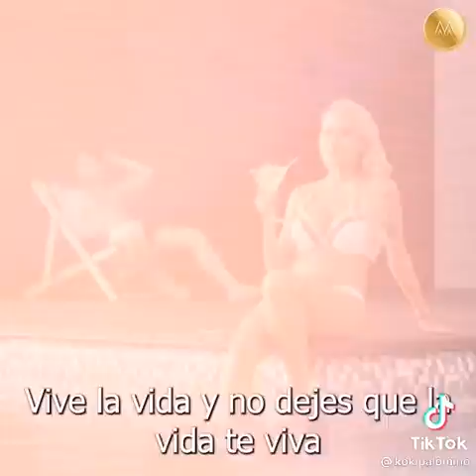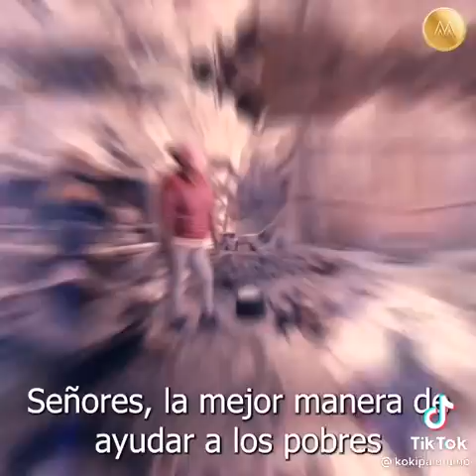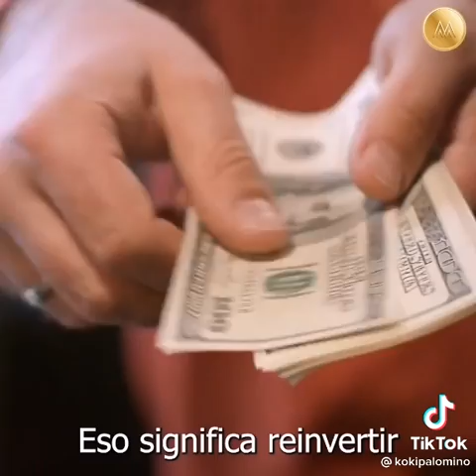El empresario millonario de México